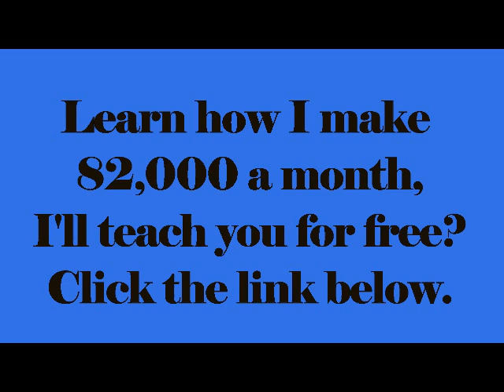Always Summertime - Mateo Amarei